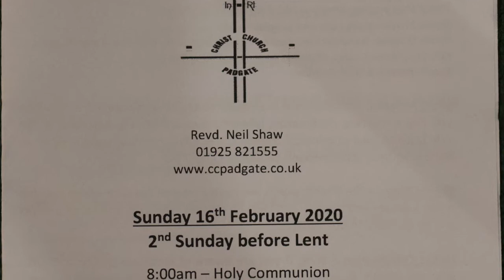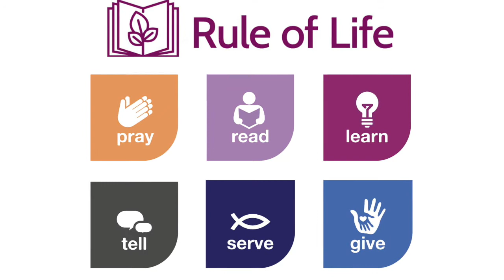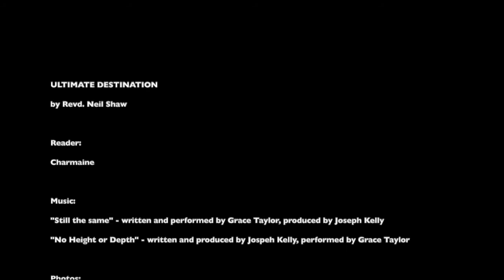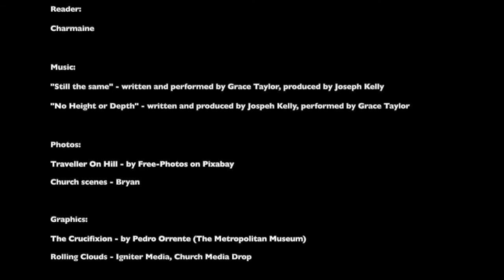Ultimate Destination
Our ultimate destination. Where are we heading? What is our goal? Why should we persevere?
Sermon by Neil Shaw on 16th February 2020 - Padgate Christ Church, Warrington.

Why and How Do I Pray?
How Does God Guide Us?
Who Is The Holy Spirit?
What Does The Holy Spirit Do?
How Can I Be Filled With The Holy Spirit?
How Can I Make The Most Of The Rest Of My Life?
How Can I Resist Evil?
Why and How Should I Tell Others?

Credits

Photos:
Traveller On Hill by Free-Photos from Pixabay

Graphics:
The Crucifixion by Pedro Orrente (The Metropolitan Museum)

"Still the same" - performed and written by Grace Taylor, produced by Joseph Kelly
"No Height or Depth" - performed by Grace Taylor, written and produced by Joseph Kelly,